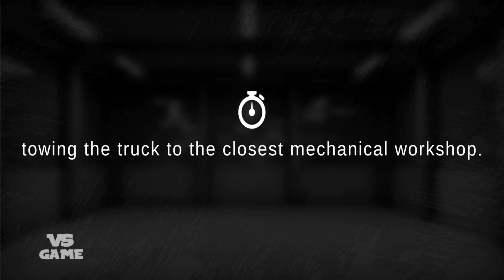New USA Map Added | Grand Truck Simulator 2 NEW UPDATE Android Gameplay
✔️Hello friends i just want to thank you for taking your time to watch my video I really appreciate it, please take your time to leave a like and if you have any game you would like me to play leave a comment.

➡️Game description:BETA VERSION

New features will be added in the next updates.